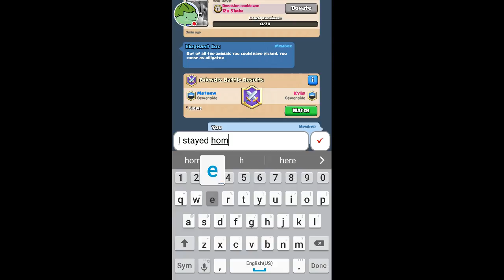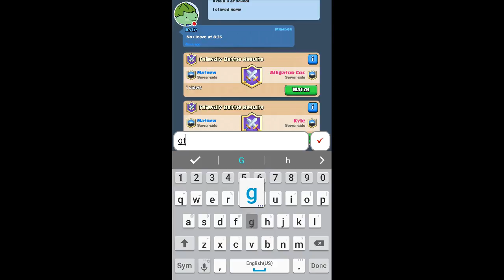Clash Royale I GOT THE RAM FINALLY!!!